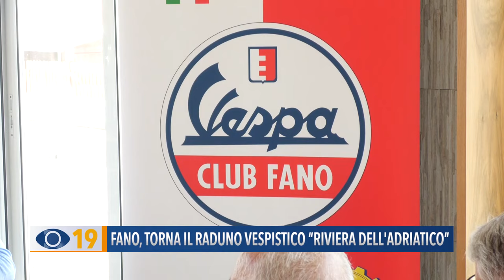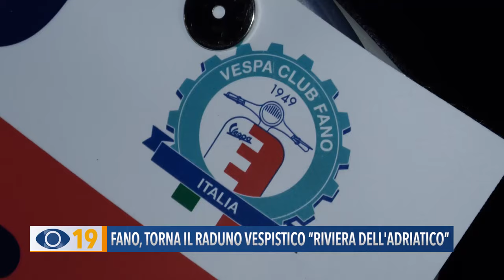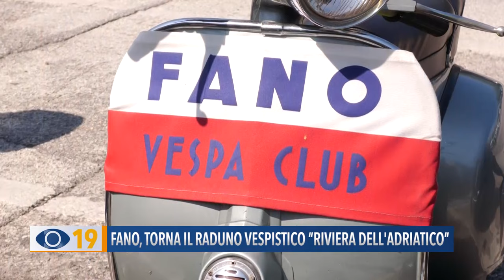Fano, torna il raduno vespistico “Riviera dell'Adriatico”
Si terrà sabato e domenica prossimi l’11ª edizione del raduno vespistico “Riviera dell’Adriatico”, organizzato dal Vespa Club di Fano. Come ha evidenziato l’assessore al Turismo Alberto Santorelli, si tratta di un evento di grande rilievo promozionale, visto che richiamerà a Fano non meno di 300 appassionati della Vespa provenienti da diverse regioni d’Italia.
A loro verranno mostrate le bellezze della nostra città ed i panorami dell’entroterra, con tappa a Tre Ponti per il pranzo sociale. Il programma è stato illustrato dal presidente Flavio Pizzichelli.